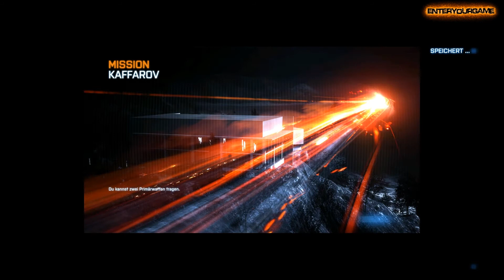Let's Play Battlefield 3 #12 [Deutsch] [HD] - Kaffarov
|Battlefield 3|
Ego-Shooter aus dem Hause Dice (2011).

|Let's Play|
Kommentierte Spielszenen von Moritz (2012).